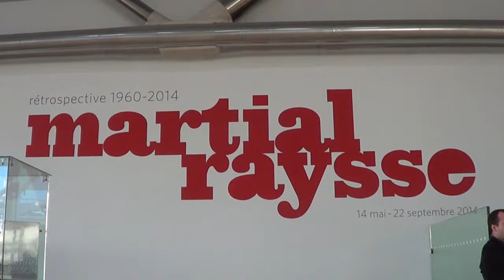hoy centre g pompidou martial raysse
Fichier vidéo partagé de pcpc2724.